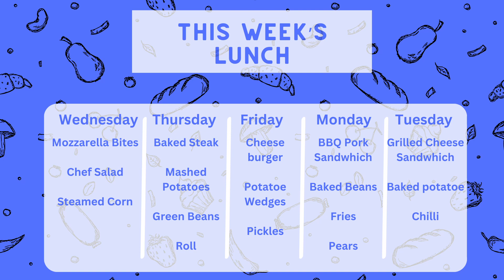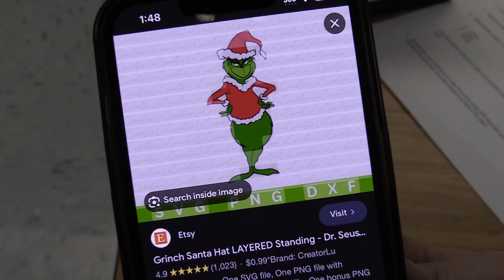WCHS News - January 3, 2023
Enjoy this week's News!